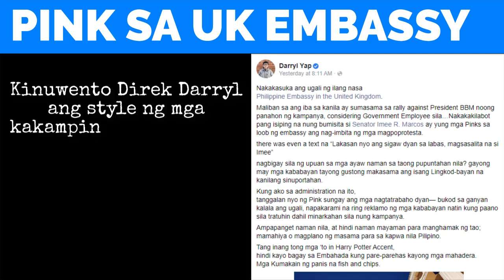DARRYL YAP nabuking ang KAKAMPINK sa UK Embassy, IMEE MARCOS dinumog sa LONDON, ANAKBAYAN nilangaw